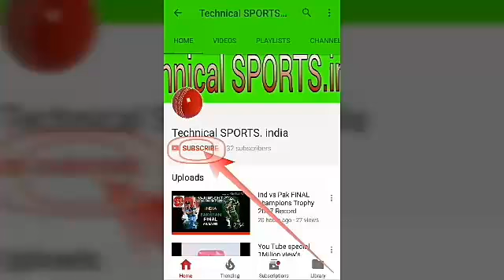Hardik pandya 6.6.6.HAT-TRICK Six vs pak